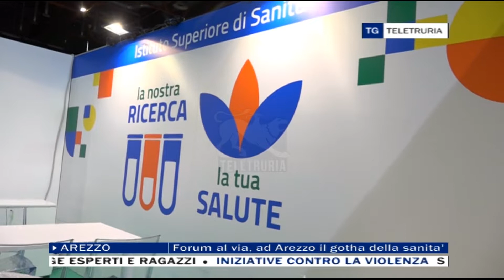TG Flash 29/11/2021